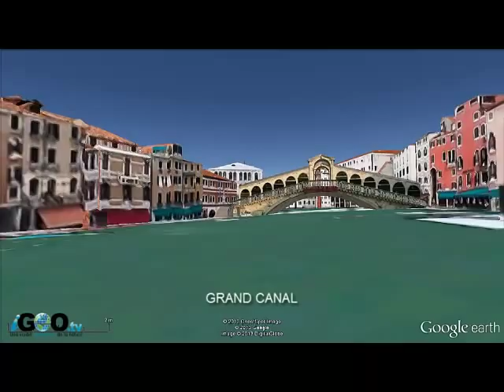Best Bridges in The World: Golden Gate, Brooklyn Bridge, Tower Bridge, El Alamillo... [IGEO.TV]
Puente del Alamillo (Sevilla, Spain)
Cable-stayed bridge with one abutment and thirteen cables, 250 m long, designed by
Santiago Calatrava in 1992.

Dom Luis I Bridge (Porto, Portugal)
Cross the river Douro Vila Nova de Gaia joining (Porto wine cellars), with the city of Porto. Built in 1886 by a disciple of Eiffel wrought iron of 385 meters.

Rialto Bridge (Venice, Italy)
Cross the Grand Canal, built between 1588 and 1591 by Antonio de Ponte.

Bridge of Alexander III (Paris, France)
Cross the Seine, built in honor of Tsar Alexander III in 1900 for the Universal Exhibition.

Tower Bridge (London, United Kingdom)
Drawbridge that crosses the river Thames. Built in 1894 with 244 m long, its cams rise up to 83 degrees to allow boat traffic.

Brooklyn Bridge (New York, USA)
Cable-stayed suspension bridge built between 1870 and 1883, with a length of 1825 m. Cross the East River, connecting Manhattan with Brooklyn.

Golden Gate (San Francisco, USA)
Suspension bridge built between 1933 and 1937 in steel. Cost $ 35 million.

Octavio Fria de Oliveira Bridge (São Paulo, Brazil)
Cable-stayed bridge over the river Pinheiros with x-shaped tower 138 meters high and two curved tracks 900 feet long, built in 2008.

Puente del Alamillo (Sevilla, España)
Puente atirantado con un solo pilar y trece cables, de 250 m de longitud, diseñado por
Santiago Calatrava en 1992.

Puente Dom Luis I (Porto, Portugal)
Cruza el rio Duero uniendo Vila Nova de Gaia (bodegas de vino Porto), con la ciudad de Porto. Construido en 1886 por un discípulo de Eiffel en hierro forjado, de 385 metros.

Puente de Rialto (Venecia, Italia)
Cruza el Gran Canal, construido entre 1588 y 1591  por Antonio de Ponte.

Puente de Alexander III (París, Francia)
Cruza el rio Sena, construido en honor del zar Alexander III en 1900 para la Exposición Universal.

Tower Bridge (Londres, Reino Unido)
Puente levadizo que cruza el rio Támesis. Construido en 1894 con 244 m de longitud, sus levas se elevan hasta 83 grados para permitir el tráfico de barcos.

Puente de Brooklyn (Nueva York, EE.UU)
Puente colgante atirantado construido entre  1870 y 1883, con una longitud de 1825 m. Cruza el rio Este, uniendo Manhattan con Brooklyn.

Golden Gate (San Francisco, EE.UU)
Puente colgante construido entre 1933 y 1937 en acero. Costo 35 millones de dólares.

Puente Octavio Fria de Oliveira (São Paulo, Brasil)
Puente atirantado sobre el rio Pinheiros con una torre en forma de x de 138 metros de altura y dos pistas curvadas de 900 metros de longitud, construido en 2008.

Ver Vídeo Puentes Colgantes más largos del mundo (I) / Longest bridges of the world: